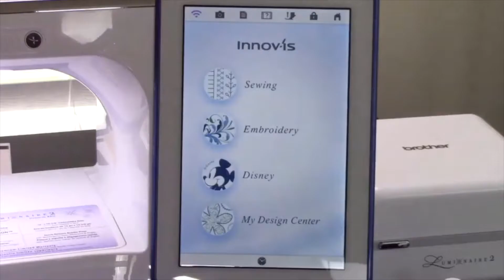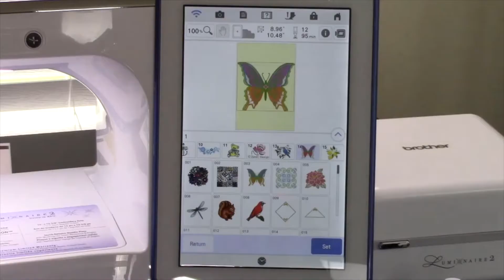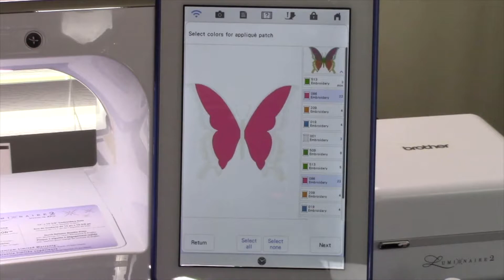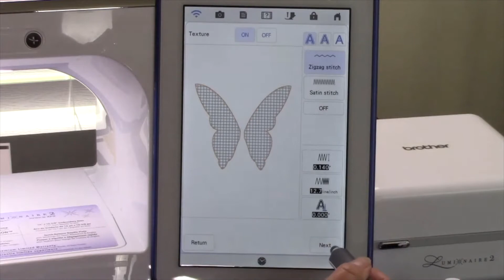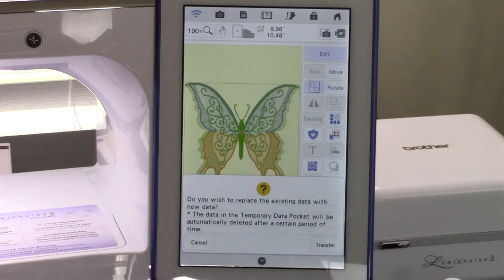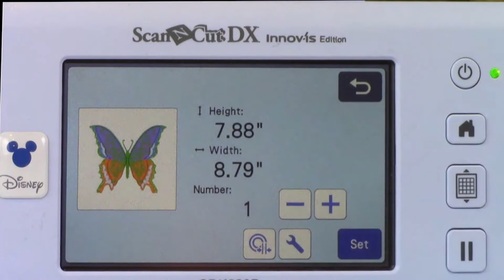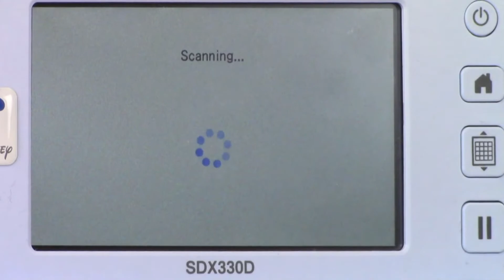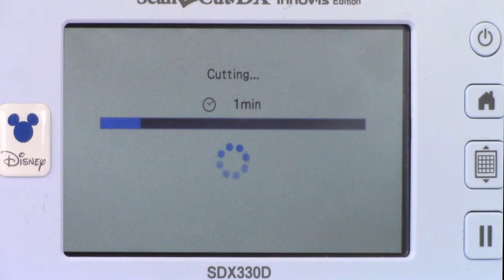Lesson 4: Converting Luminaire Embroidery Stitch Data to Appliqué Data for your SDX330D / SDX325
With so many new product features, it could be hard to keep up with all the excitement! This video demonstrates the new My Connection feature that is in the ScanNCut DX Series SDX325 and SDX330D models.

Here you will learn how to turn stitch data of an embroidery design into appliqué data on the Luminaire and transfer the resulting file to the ScanNCut DX SDX325 or SDX330D.

This is the fourth of the four My Connection tutorial videos so, be sure to watch all four!

Here are the lesson objectives:
- How to choose a design selection on Luminaire
- How to create an appliqué from Stitch Data
- The Memory Key - Transfer to ScanNCut DX Memory Key
- Transfer embroidery design to the ScanNCut DX machine via My Connection
- How to retrieve embroidery design on the ScanNCut DX
- Understand the difference between Embroidery Data vs Appliqué Data
- Background Scanning
- Mat and Blade Selection
- Mat loading and Cut Appliqué data

Locate a dealer to learn more and get your Luminaire XP1, Luminaire XP2, SDX325 or SDX330D